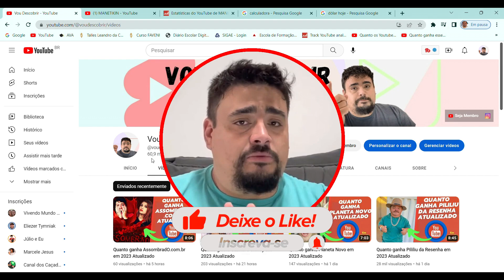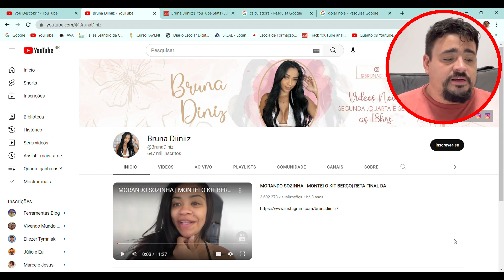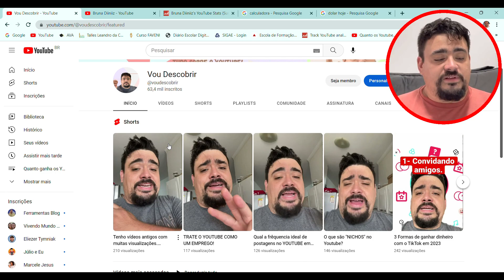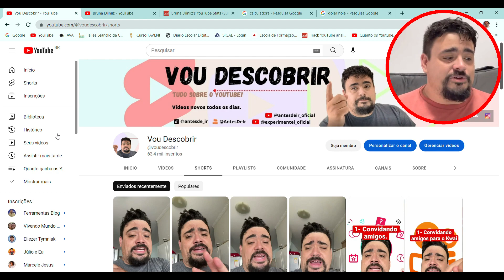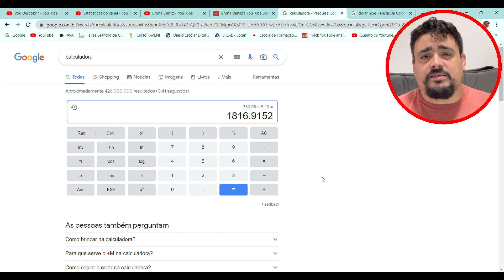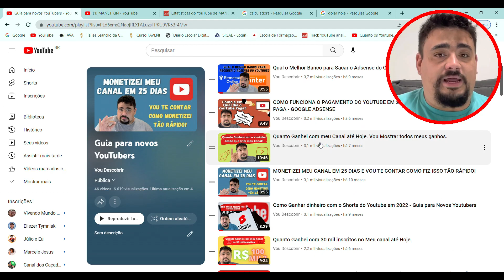Quanto ganha Bruna Diiniiz em 2023 Atualizado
Vou descobrir quanto ganha Bruna Diiniiz com seu canal do youtube, bora descobrir comigo?